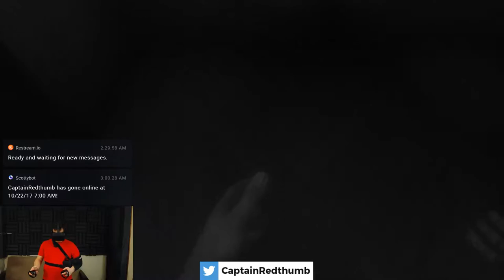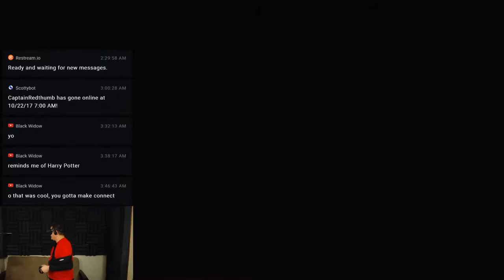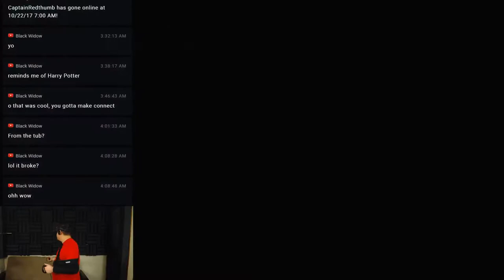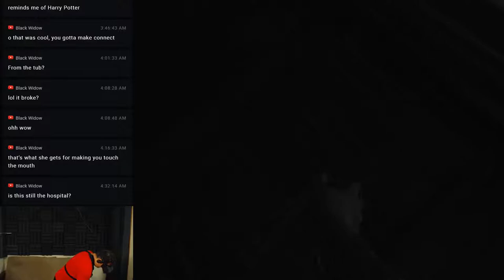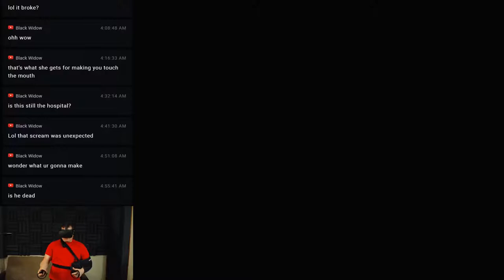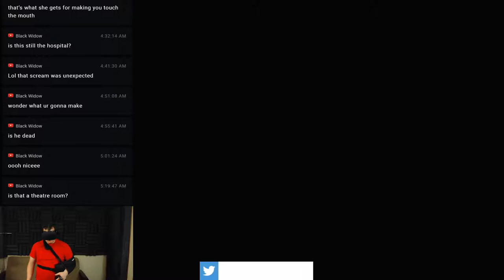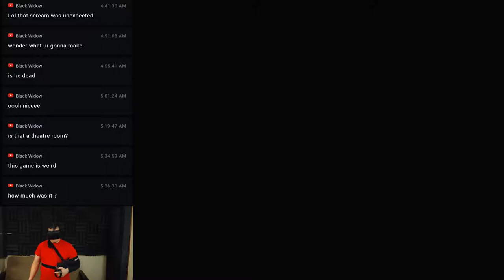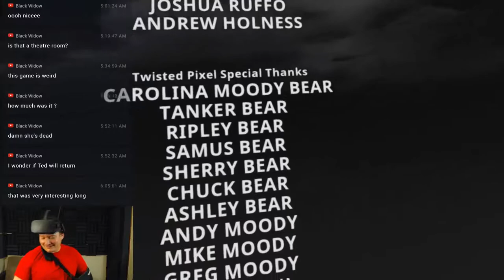Wilson' Heart - Part 2 [Oculus Rift]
Wilson's Heart is an immersive first-person psychological thriller set in a 1940s hospital that has undergone a haunting transformation. In this original VR adventure, you become Robert Wilson, a patient who awakens to the shocking discovery that his heart has been replaced with a mysterious device.